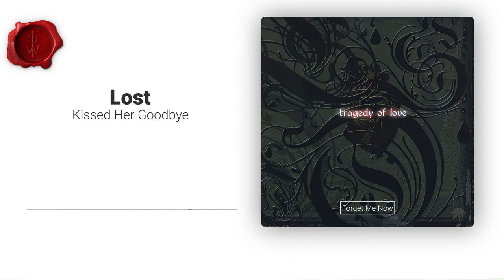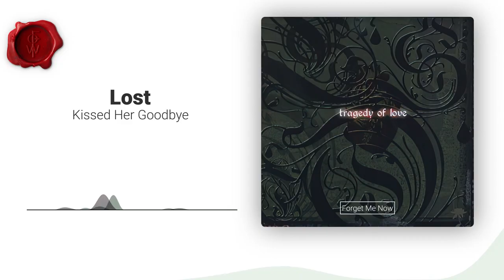Lost - Kissed Her Goodbye (Türkçe Çeviri)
Lost'un Kissed Her Goodbye şarkısının Türkçe çevirisinin altyazıyla sunulmuş halidir.